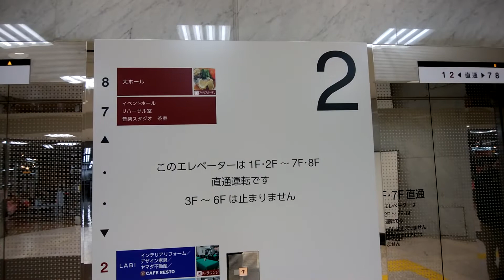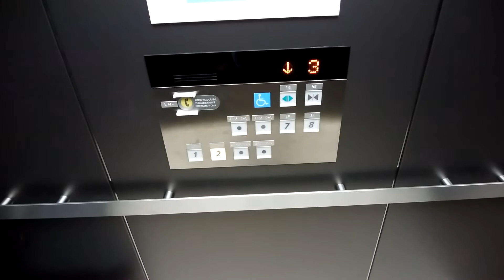【ボタン確認音に注目】品川区立総合区民会館「きゅりあん」のエレベーター（5号機）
品川区立総合区民会館「きゅりあん」のエレベーターです。
こちらは大ホール直通エレベーターで3F~6Fは通過します。2016年頃に更新されました。ボタン確認音が旧世代の物です。

データ
メーカー：日立
構造：ロープ式
モデル：オーダーアーバン
用途：乗用
定員：20名
積載：1300Kg
設置数：2（2基群管理）
停止階：1,2,・,・,・,・,7,8
車椅子操作盤：5号機にあり
アナウンス：あり
チャイム・ベル：あり
ボタン確認音：あり